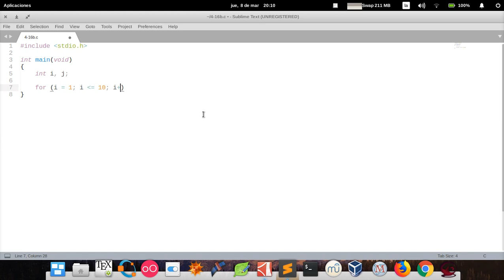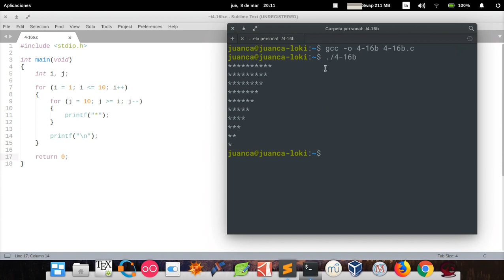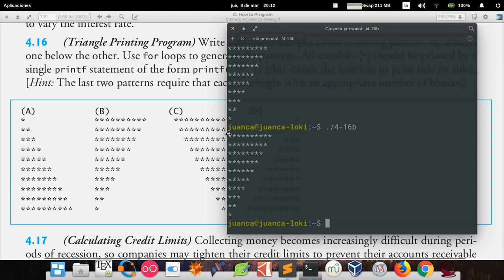C How to Program (6th edition) - Deitel & Deitel, exercise 4.16B